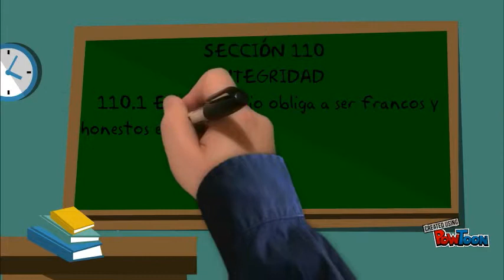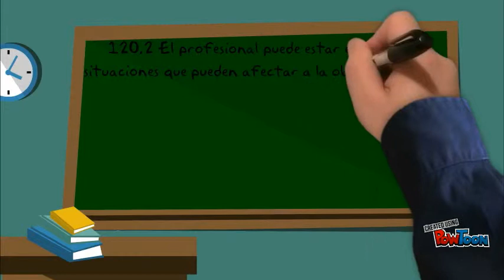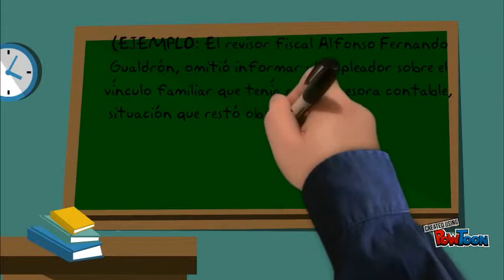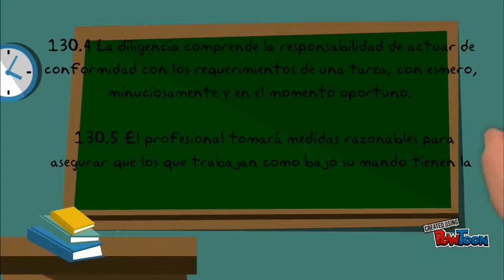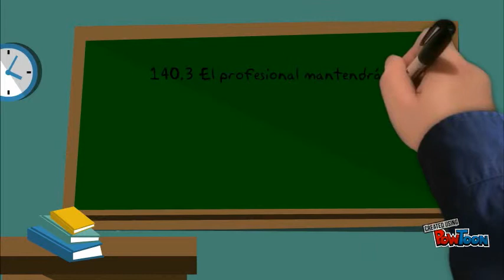Etica 2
Codigo ifac-- Created using PowToon -- Free sign up -- Create animated videos and animated presentations for free.  PowToon is a free tool that allows you to develop cool animated clips and animated presentations for your website, office meeting, sales pitch, nonprofit fundraiser, product launch, video resume, or anything else you could use an animated explainer video. PowToon's animation templates help you create animated presentations and animated explainer videos from scratch.  Anyone can produce awesome animations quickly with PowToon, without the cost or hassle other professional animation services require.